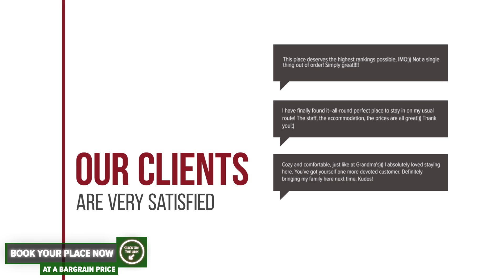Unirii Penthouse by Central R4R hotel review | Hotels in Bucharest | Romanian Hotels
Unirii Penthouse by Central R4R hotel video review. Hotels in Bucharest, european 3 stars hotels.